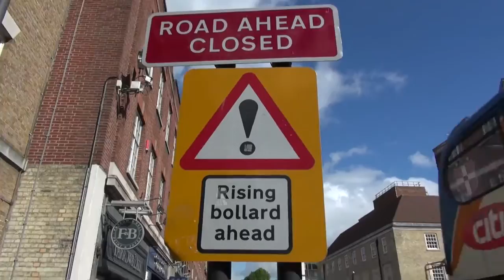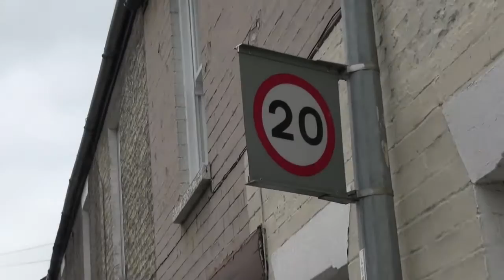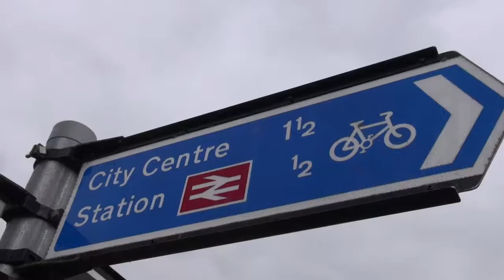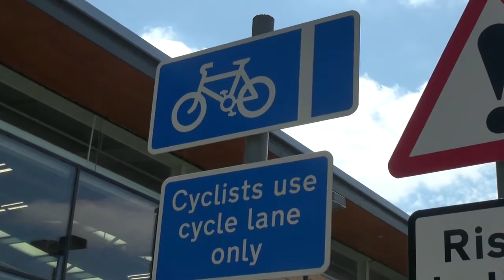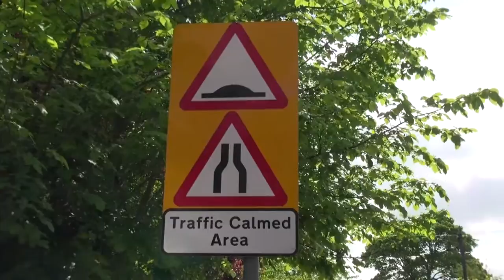Cambridge Britain's Cycling Capital - StreetFilms